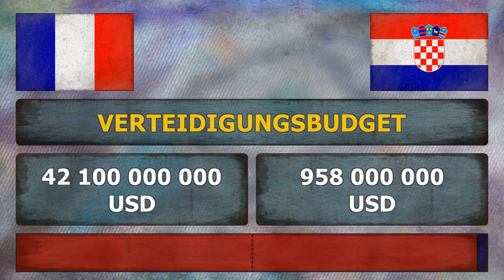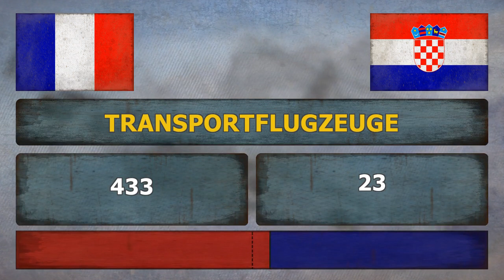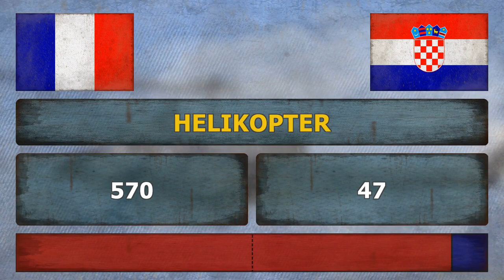FRANKREICH vs KROATIEN | Militär im Vergleich | 2018 [Fußball]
Militär Vergleich - Football Edition ● Frankreich vs Kroatien ● Fußball-Weltmeisterschaft 2018 - Finale - 15.07.18 ● Wer hat die meiste Feuerkraft? Welches land hat die stärkste Armee, die meisten Soldaten, die meisten Panzer oder die beste Luftwaffe? 2018

Frankreich vs Kroatien ✪ Der große Militär-Vergleich!

Frankreich ( [ˈfʁaŋkʁaɪ̯ç]; amtlich Französische Republik, französisch République française [ʁe.py.ˈblik fʁɑ̃.ˈsɛz], Kurzform  [fʁɑ̃s]) ist ein demokratischer, interkontinentaler Einheitsstaat in Westeuropa mit Überseeinseln und -gebieten auf mehreren Kontinenten.

Kroatien (kroatisch Hrvatska ), amtlich Republik Kroatien (kroatisch Republika Hrvatska ), ist ein Staat in der Übergangszone zwischen Mittel- und Südosteuropa. Kroatien ist Mitglied der Europäischen Union, der NATO, der Welthandelsorganisation, der OSZE und der Vereinten Nationen.

Military Power Comparison ✪ France vs Croatia ✪ Who is the more Powerful?

Frankreich vs Kroatien ● France vs Croatia ● France vs Croatie ● Francuska vs Hrvatska ● Kroatien vs Frankreich ● Croatia vs France ● Croatie vs France ● Hrvatska vs Francuska

Militär Vergleich:
 ● Rang, Verteidigungsbudget, Bevölkerung, Aktive Soldaten, Reservisten, Nuklearwaffen,
 ● Heer (Panzer, Gepanzerte Fahrzeuge, Panzerartillerie, Artillerie, Raketenwerfer),
 ● Luftstreitkräfte (Kampfflugzeuge, Transportflugzeuge, Übungsflugzeuge, Helikopter, Kampfhelikopter),
 ● Marine (Flugzeugträger, U-Boote, Fregatten, Zerstörer, Korvetten, Küstenwache, Minenboote).